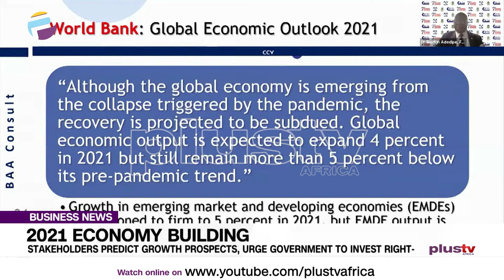Stakeholders Predict Growth Prospects and Urge Government to Invest Right | BUSINESS NEWS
Some Stakeholders in different sectors believe Nigeria has the prospect for economic growth for the year 2021 in a bid to bring the nation out of recession, urging the government for proper investment.